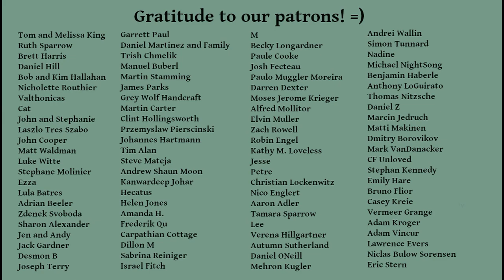The Power of Surrender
There are many ways to deal with the challenges of life. Sometimes we're strong enough to take them head-on. But at other times, the power of surrender can be just the thing. We speak about this often because we feel it's not often taught -- and it is such a powerful way to blend and flow with life.